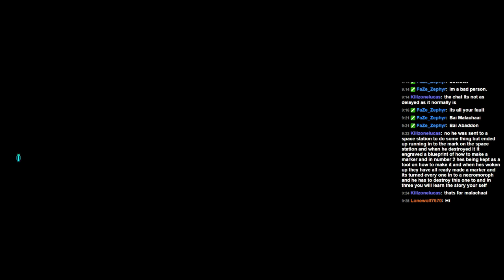Dead Space 3 Part 1 Playthrough